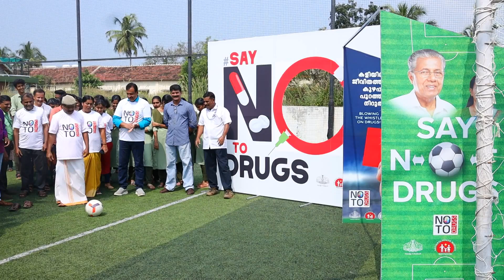No To Drug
dmohnhmkasaragod